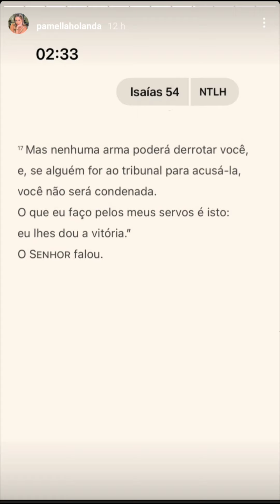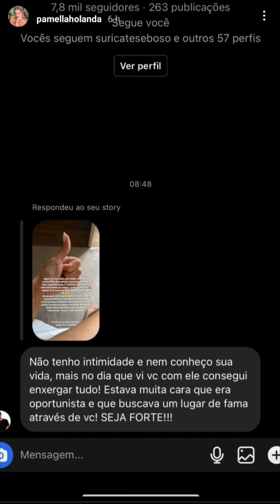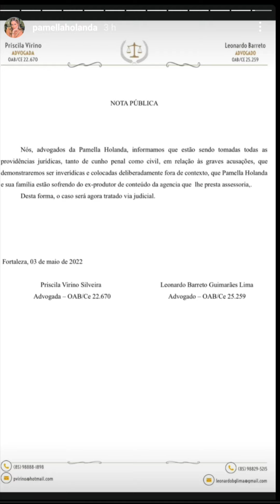Pâmela Holanda se defende sobre acusações de seu ex-assessor - Stories apagados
Confira o primeiro pronunciamento de Pâmella Holanda se defendendo das acusações de seu ex-assessor Patric Reis.